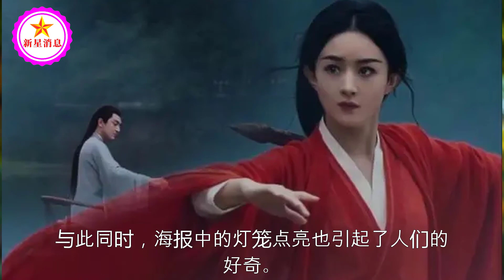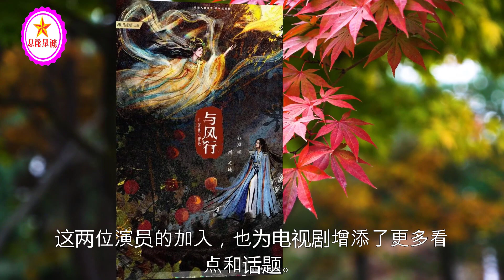赵丽颖林更新与凤行中秋海报，赵丽颖一袭红衣摇扇闲坐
赵丽颖林更新与凤行中秋海报，赵丽颖一袭红衣摇扇闲坐 | 新星消息